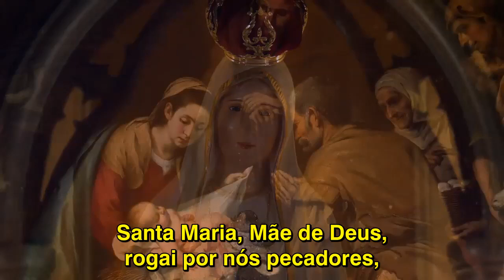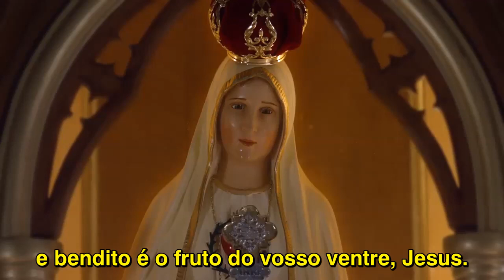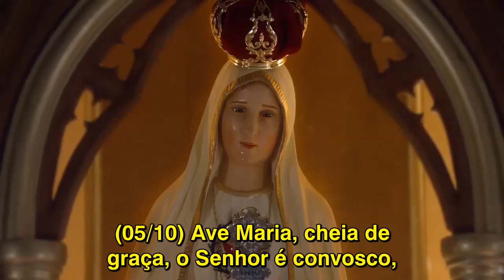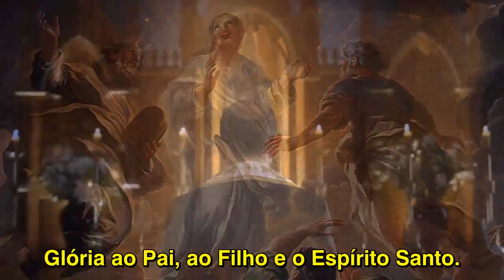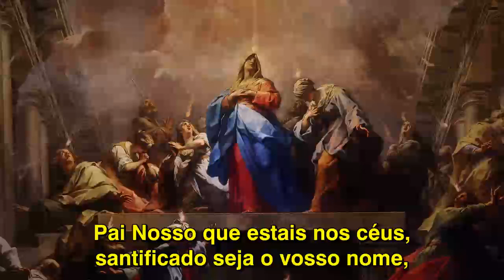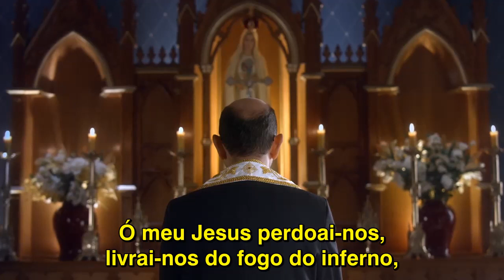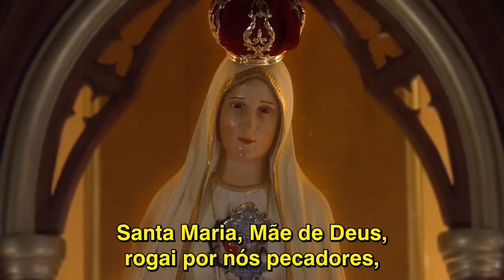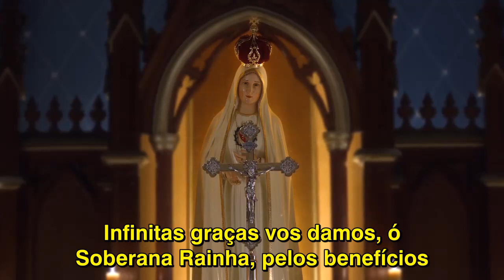06/09/23 - Reze o rosário com o Padre Paulo Ricardo ❤️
06/09/23 - Reze o santo rosário com o Padre Paulo Ricardo! São 4 mistérios, com legendas.

Primeiro Mistério Gozoso: Anunciação a Maria

«No sexto mês, o anjo Gabriel foi enviado por Deus a uma cidade da Galiléia, chamada Nazaré, a uma virgem desposada com um homem que se chamava José, da casa de Davi e o nome da virgem era Maria» (Lc 1, 26-27).

Segundo Mistério Gozoso: Visitação de Nossa Senhora a sua prima Isabel

«Naqueles dias, Maria se levantou e foi às pressas às montanhas, a uma cidade de Judá. Entrou em casa de Zacarias e saudou Isabel. Ora, apenas Isabel ouviu a saudação de Maria, a criança estremeceu no seu seio; e Isabel ficou cheia do Espírito Santo. E exclamou em alta voz: 'Bendita és tu entre as mulheres e bendito é o fruto do teu ventre'» (Lc 1, 39-42).

Terceiro Mistério Gozoso: Nascimento de Jesus

«Naqueles tempos apareceu um decreto de César Augusto, ordenando o recenseamento de toda a terra. Este recenseamento foi feito antes do governo de Quirino, na Síria. Todos iam alistar-se, cada um na sua cidade. Também José subiu da Galiléia, da cidade de Nazaré, à Judéia, à Cidade de Davi, chamada Belém, porque era da casa e família de Davi,  para se alistar com a sua esposa Maria, que estava grávida. Estando eles ali, completaram-se os dias dela. E deu à luz seu filho primogênito, e, envolvendo-o em faixas, reclinou-o num presépio; porque não havia lugar para eles na hospedaria» (Lc 2, 1-7).

Quarto Mistério Gozoso: Apresentação do Menino Jesus no Templo

«Completados que foram os oito dias para ser circuncidado o menino, foi-lhe posto o nome de Jesus, como lhe tinha chamado o anjo, antes de ser concebido no seio materno. Concluídos os dias da sua purificação segundo a Lei de Moisés, levaram-no a Jerusalém para o apresentar ao Senhor, conforme o que está escrito na lei do Senhor: Todo primogênito do sexo masculino será consagrado ao Senhor; e para oferecerem o sacrifício prescrito pela lei do Senhor, um par de rolas ou dois pombinhos.» (Lc 2, 21-24).

Quinto Mistério Gozoso: Perda e encontro do Menino Jesus no Templo

«Seus pais iam todos os anos a Jerusalém para a festa da Páscoa. Tendo ele atingido doze anos, subiram a Jerusalém, segundo o costume da festa. Acabados os dias da festa, quando voltavam, ficou o menino Jesus em Jerusalém, sem que os seus pais o percebessem... Três dias depois o acharam no templo, sentado no meio dos doutores, ouvindo-os e interrogando-os. Todos os que o ouviam estavam maravilhados da sabedoria de suas respostas» (Lc 2, 41-47).

1º Mistério Luminoso: Batismo de Jesus no rio Jordão

«Depois que Jesus foi batizado, saiu logo da água. Eis que os céus se abriram e viu descer sobre ele, em forma de pomba, o Espírito de Deus. E do céu baixou uma voz: 'Eis meu Filho muito amado em quem ponho minha afeição'» (Mt 3, 16-17).

2º Mistério Luminoso: Auto-revelação de Jesus nas Bodas de Caná

«Três dias depois, celebravam-se bodas em Caná da Galiléia, e achava-se ali a mãe de Jesus. Também foram convidados Jesus e os seus discípulos. Como viesse a faltar vinho, a mãe de Jesus disse-lhe: 'Eles já não têm vinho'. Respondeu-lhe Jesus: 'Mulher, isso compete a nós? Minha hora ainda não chegou'. Disse, então, sua mãe aos serventes: 'Fazei o que ele vos disser'». (Jo 2, 1-5)

3º Mistério Luminoso: Anúncio do Reino de Deus

«Completou-se o tempo e o Reino de Deus está próximo; fazei penitência e crede no Evangelho». (Mc 1, 15)

4º Mistério Luminoso: Transfiguração de Jesus

«Seis dias depois, Jesus tomou consigo Pedro, Tiago e João, seu irmão, e conduziu-os à parte a uma alta montanha.Lá se transfigurou na presença deles: seu rosto brilhou como o sol, suas vestes tornaram-se resplandecentes de brancura» (Mt 17, 1-2).

5º Mistério Luminoso: Instituição da Eucaristia

«Durante a refeição, Jesus tomou o pão, benzeu-o, partiu-o e o deu aos discípulos, dizendo: 'Tomai e comei, isto é meu corpo'» (Mt 26, 26)

1º Mistério Doloroso: Agonia de Jesus no Horto

«Retirou-se Jesus com eles para um lugar chamado Getsêmani e disse-lhes: 'Assentai-vos aqui, enquanto eu vou ali orar'. E, tomando consigo Pedro e os dois filhos de Zebedeu, começou a entristecer-se e a angustiar-se. Disse-lhes, então: 'Minha alma está triste até a morte. Ficai aqui e vigiai comigo'. Adiantou-se um pouco e, prostrando-se com a face por terra, assim rezou: 'Meu Pai, se é possível, afasta de mim este cálice! Todavia não se faça o que eu quero, mas sim o que tu queres'» (Mt 26, 36-39).

2º Mistério Doloroso: Flagelação de Jesus

«Então lhes soltou Barrabás; mas a Jesus mandou açoitar, e o entregou para ser crucificado» (Mt 27,26).

3º Mistério Doloroso: Coroação de Espinhos

«Os soldados do governador conduziram Jesus para o pretório e rodearam-no com todo o pelotão. Arrancaram-lhe as vestes e colocaram-lhe um manto escarlate. Depois, trançaram uma coroa de espinhos, meteram-lha na cabeça e puseram-lhe na mão uma vara. Dobrando os joelhos diante dele, diziam com escárnio: 'Salve, rei dos judeus!'» (Mt 27, 27-29).